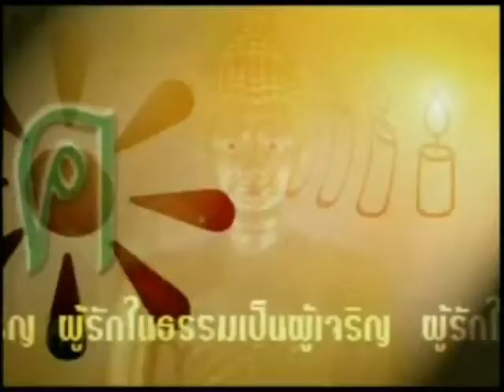รายการคนรักธรรม ตอนที่ 8 โดย...ดร.พระมหาจรรยา สุทฺธิญาโณ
ืปี 2547  ทางช่อง NAT TV